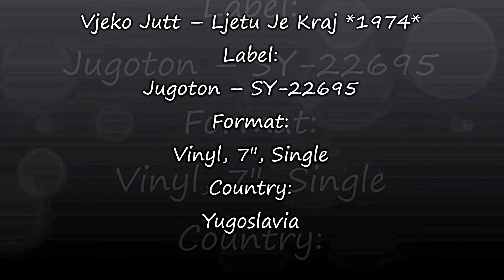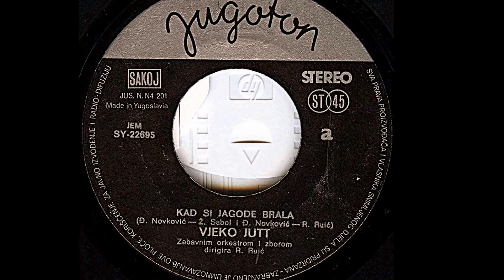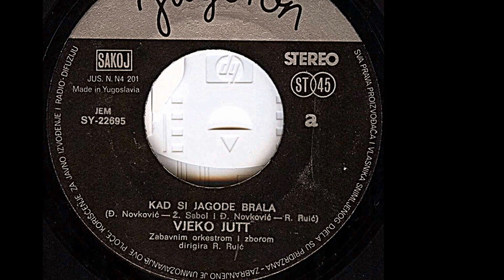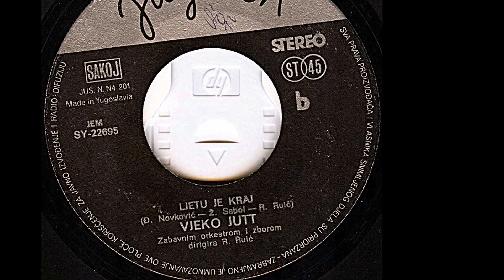Vjeko Jutt ‎– Ljetu Je Kraj *1974* /// *vinyl*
Label:
Jugoton ‎– SY-22695
Format:
Vinyl, 7", Single
Country:
Yugoslavia
Arranged By, Conductor – R. Ruić
Mastered By – Z.P.
Orchestra – Zabavni Orkestar I Zbor
Photography – B. Horvat
PROMOTION ONLY!